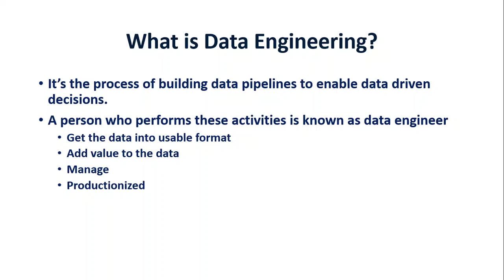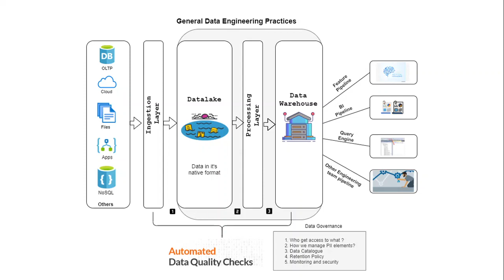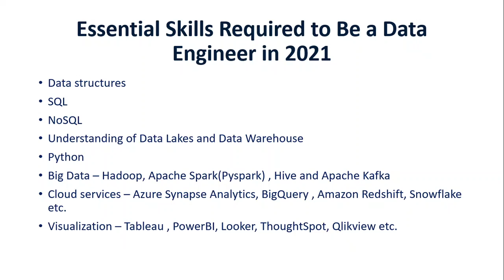Overview of Data Engineering | Introduction to Data engineering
1. What is data engineering?
2. General Practices of data engineering in organizations?
3. Essential Skills Required to Be a Data Engineer in 2021.
4. What data engineers do in the real world?

Introduction to Data engineering
High-level overview of data engineering
Data engineering tutorial
Data engineering tutorial for beginners